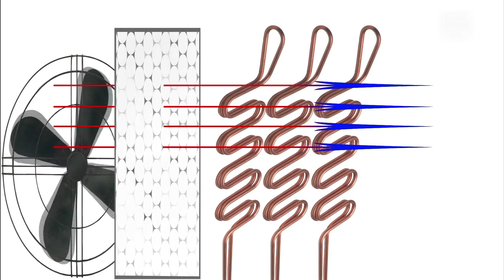Air Conditioning: Where did it come from? | Stuff of Genius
When Willis Carrier set out to solve inking problems for a local printing press, he didn't set out to change the world. Luckily for us, he did. Tune in and learn the story behind the modern air conditioning unit in this episode.